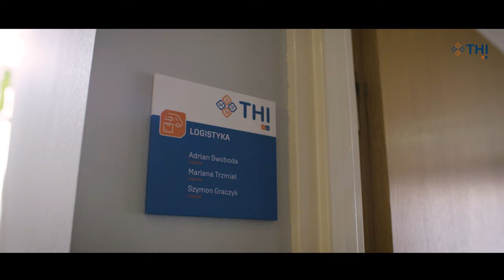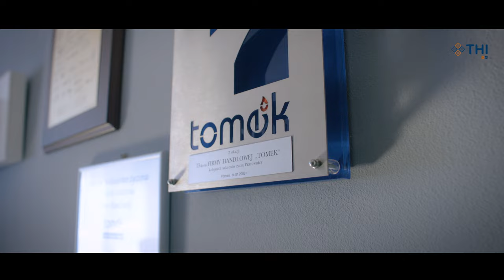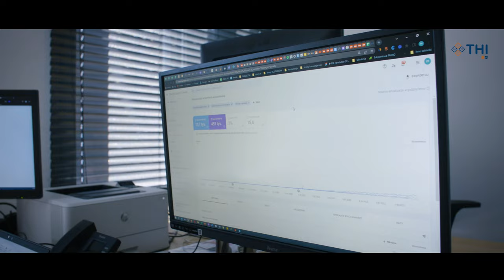THI.eco 2022 4K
Film zrealizowany z okazji jubileuszu firmy odbywającym się w 2022 roku.